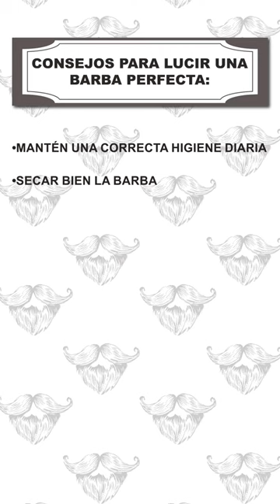Día Mundial de la Barba